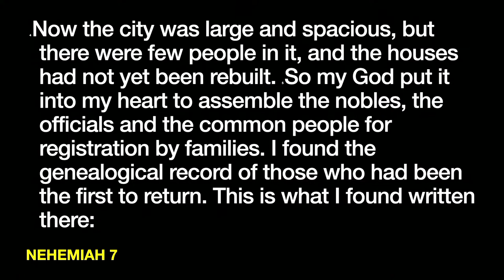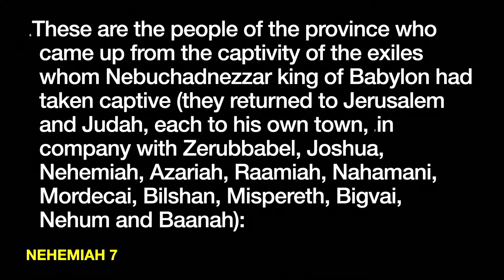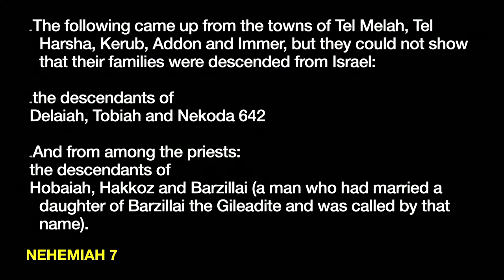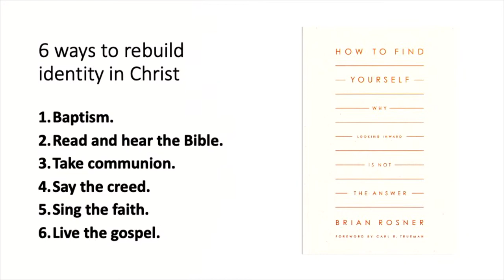How do you rebuild an identity in Christ? (Nehemiah 7:4-73)